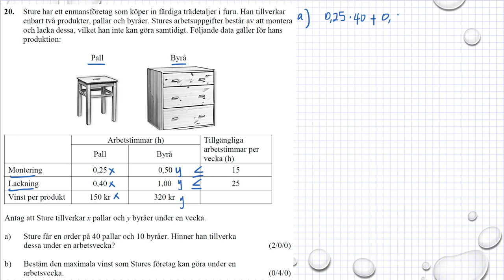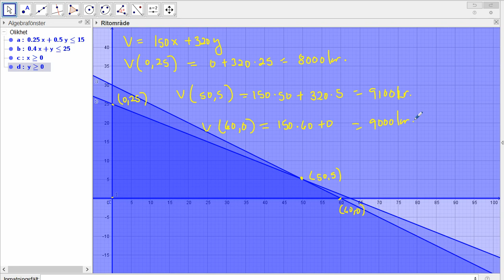Gamla nationella prov i Ma 3b Ht2012 uppgift 20